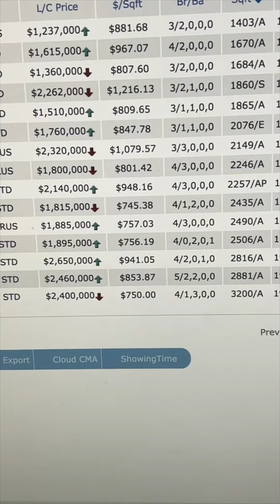RPV Market Update for September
Here is the latest Market Update for Rancho Palos Verdes for the month of September!